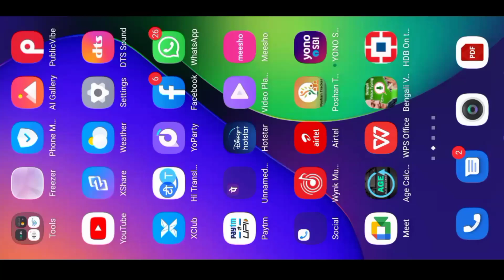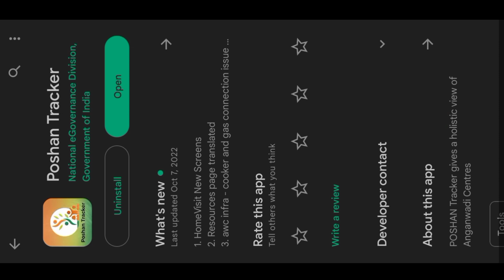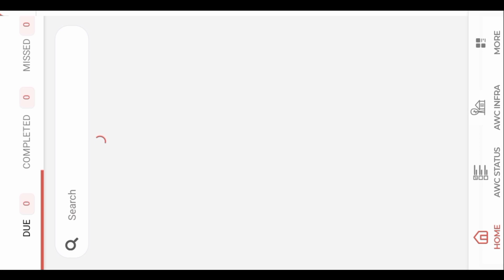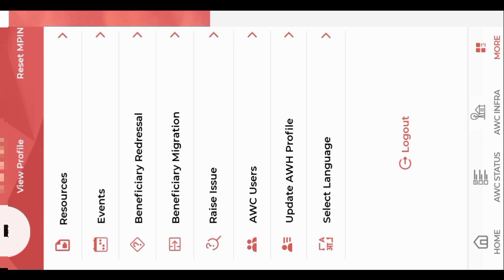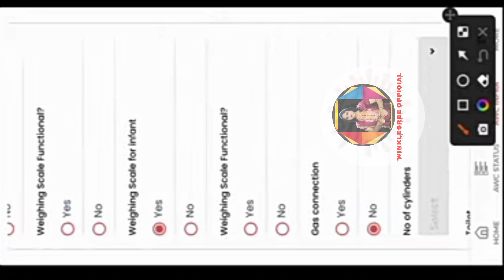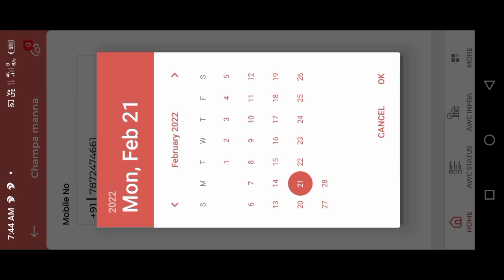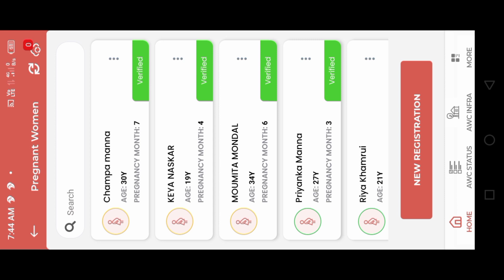poshan Tracker new 4 update....